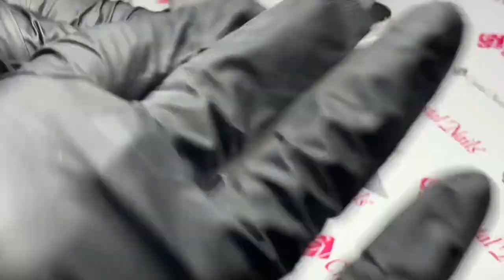TUTORIAL Mosaic Crystal Liquid by Livia Iacolare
Pronte per scoprire una delle novitàprimavera 2020 crystalnails ?

In questo tutorial Livia Iacolare ci mostra i nuovissimi